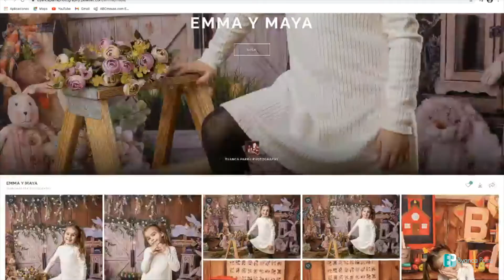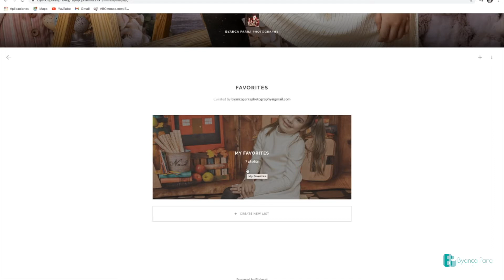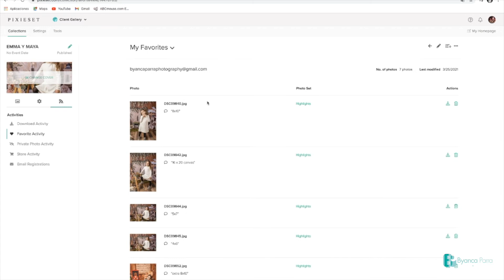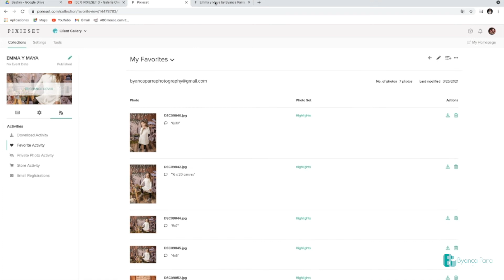Selección de fotos en Galeria Pixieset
Como seleccionar tus fotos en la Galeria Pixieset.